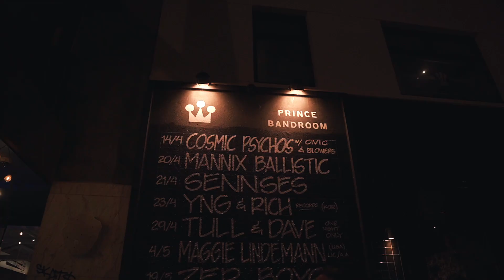Prince Bandroom presents Maisie Peters, Cosmic Psychos and Guy J - 23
Prince Bandroom presents Maisie Peters, Cosmic Psychos and Guy J - 2023
The sounds so far 2023
A selection of recent shows from the Prince Bandroom.
Maisie Peters, Cosmic Psychos and Guy J